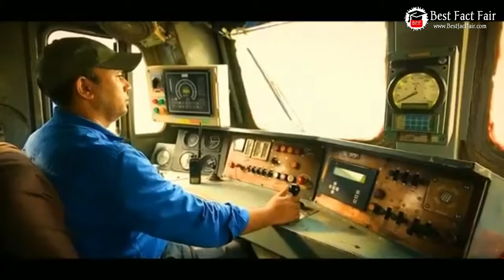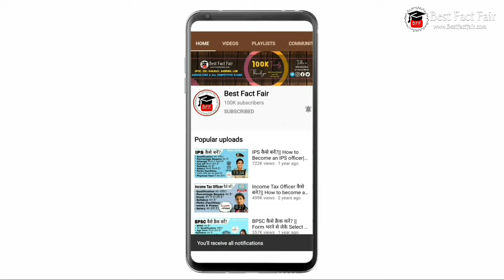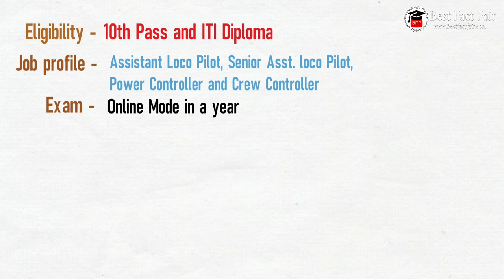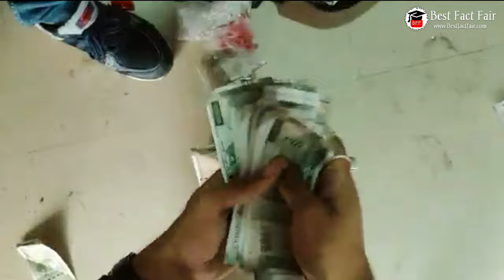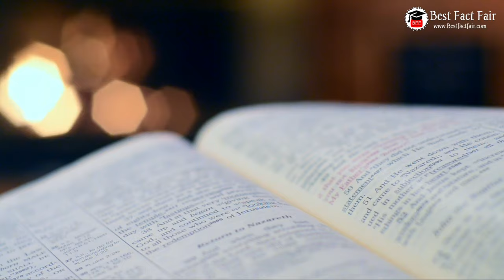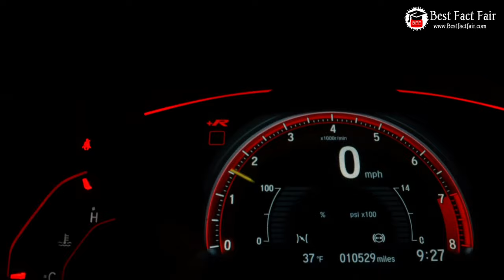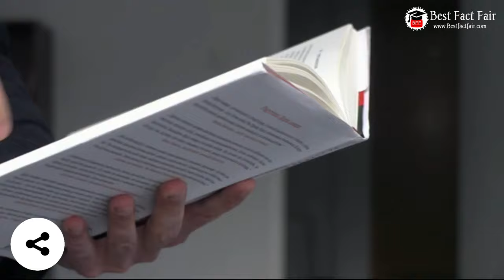2024 में Loco Pilot कैसे बने? | How to Become Loco Pilot? | ALP Exam, salary, Work, etc Full Details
Loco Pilot कैसे बने? | How to Become Loco Pilot? | What is Loco Pilot?

Hello, Friends aaj ke is video me humne btaya Loco pilot ke bare me, aap loco pilot kaise ban sakte hai, iske works, eligibility, aur bhi bahut kuch. Adhik jankari ke liye video pura dekhe.

join us:-

Best fact fair
loco pilot
loco pilot kaise bane
loco pilot status
Loco Pilot Exam
Assistant Loco Pilot Job Benefits
लोको पायलट कैसे बने
railway alp syllabus
Duty of loco pilot
loco pilot work
railway job
govt job
How to Become a Loco Pilot with Full Information? – [Hindi] – Quick Support
Loco Pilot of Indian Railway
RRB Loco Pilot बनने का मौका !! 25000+ Bumper Vacancies Confirmed 2022 | B.Tech/ Diploma/ ITI
How to become a Loco Pilot in Hindi || लोको पायलट कैसे बनें? || Guru ChakachakHow to become a Loco Pilot in Hindi || लोको पायलट कैसे बनें? || Guru Chakachak
Life Of Loco Pilot in Railway | Loco Pilot work in Difficult situation